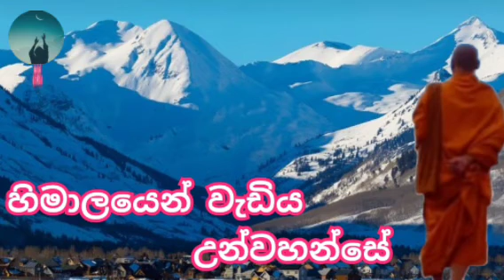ven himalaye thero.(පූජ්‍යපාද ධම්ම සුරිය ස්වාමින් වහන්සේ)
මෙය නිවන් දකිමු යූටියුබ් නාලිකාවෙන් උපුටාගන්නා ලද අතර මෙම ධර්ම දානමය පින අප පින්වත් ස්වාමින් වහන්සේටත් නිවන් දකිමු යූටියුබ් නාලිකාවෙහි අධිපති මහතාටත් මේ සඳහා දායකත්වය දැක්වූ සියළුම පින්වතුන්ලාටත් නිවන් අවබෝධය පිණිසම හේතුවේවා. තෙරුවන් සරණයි.